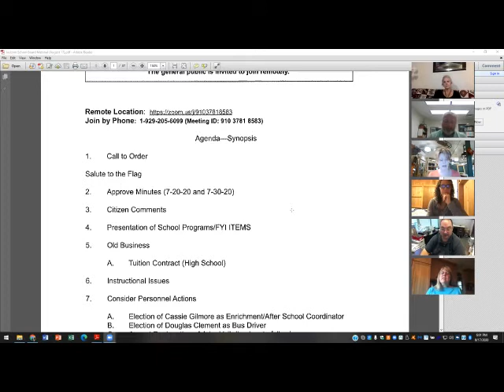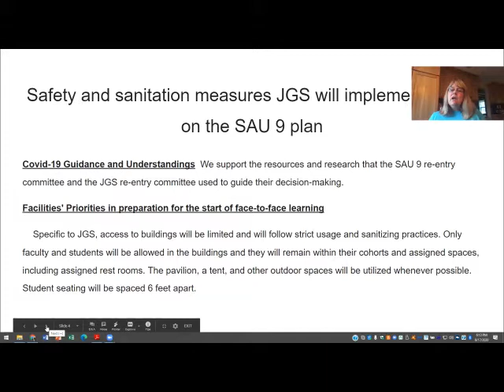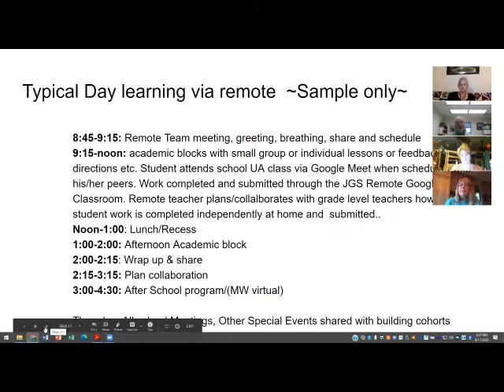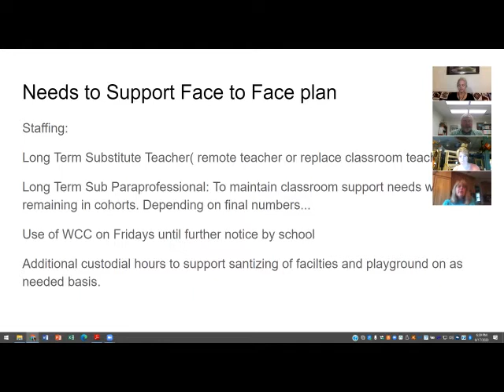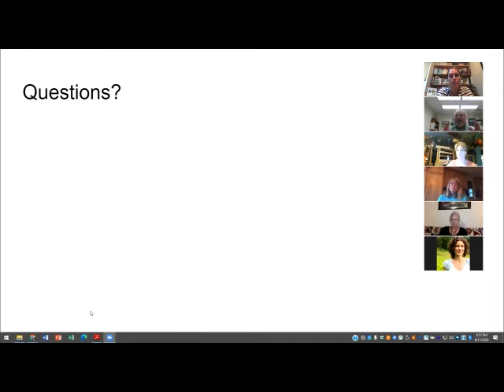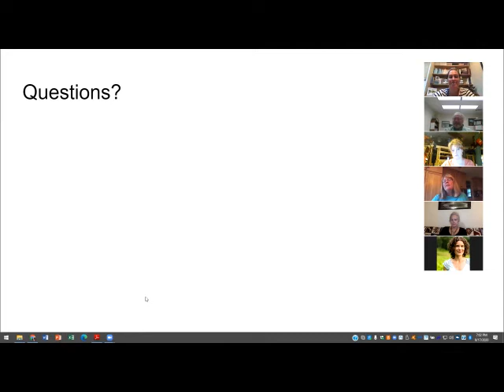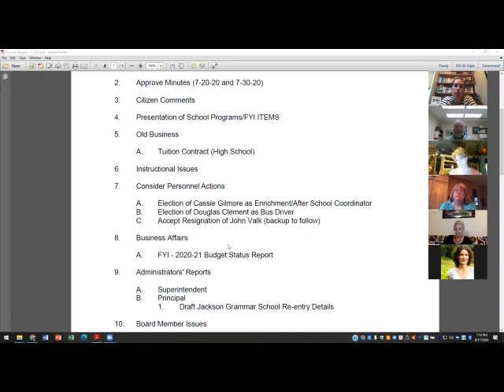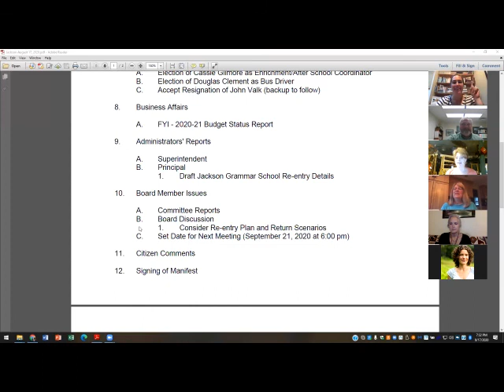Jackson School Board 8 17 2020 Merge1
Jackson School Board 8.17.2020